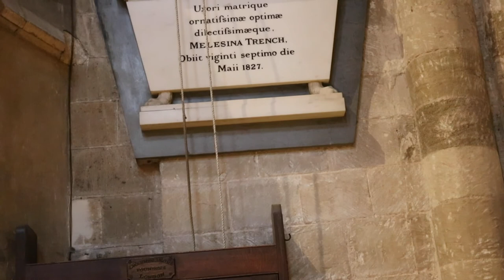Women's History Month : Melesina Trench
Winchester Cathedral are marking WomensHistoryMonth by exploring the stories of women who are connected to the cathedral 👩
This video uncovers the life of Melesina Trench, who’s Latin epitaph is still visible opposite the North Transept today ⛪